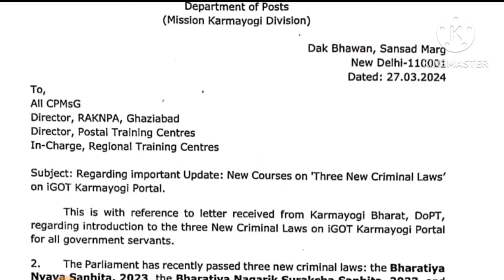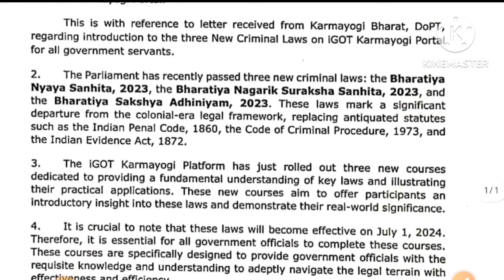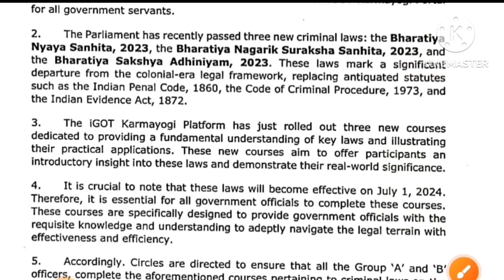GDS एवं विभागीय कर्मचारियों के लिए Important Update| Igot Karmayogi पर करे ये काम